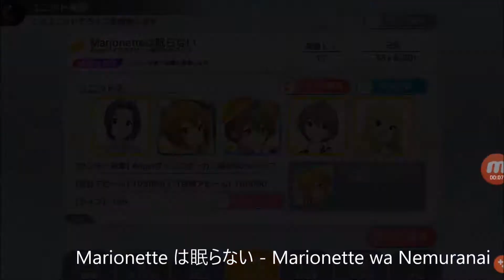【ミリシタ】Marionette は眠らない - Idolm@ster Million Live Theatre Days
Idolm@ster Million Live Theatre Days (Marionetteは眠らない) Million Mix (almost) full combo.